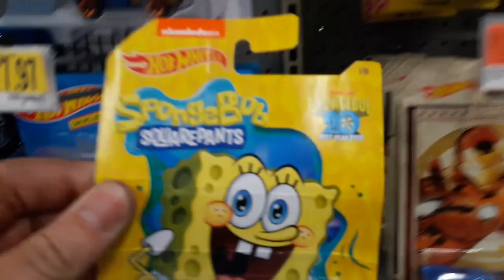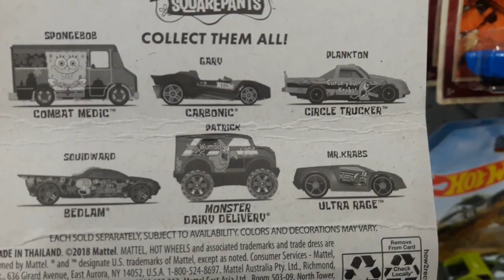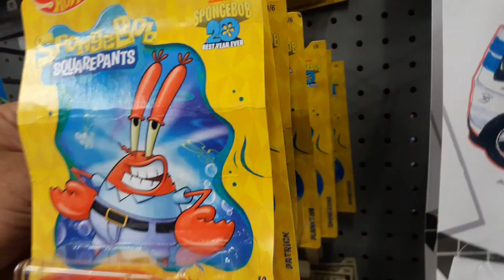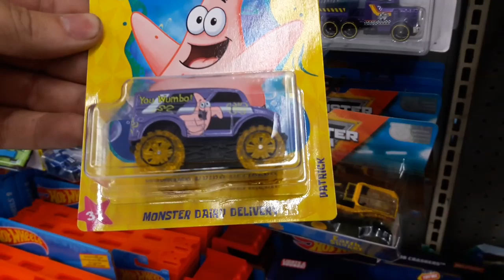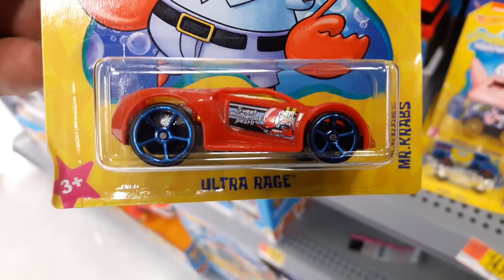A Look at SpongeBob SquarePants Hot Wheels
SpongeBob Square Pants have hit the shelves so lets take a look.
Love the SpongeBob Hot Wheels.

On Orange Track TV we look for:
Hot Wheels and Hot Wheels Peg hunting looking for Hot Wheels Super treasure hunts and Hot Wheels Regular treasure hunts and also don't forget about finding Matchbox too.

Hot Wheels 94 cents at a time.